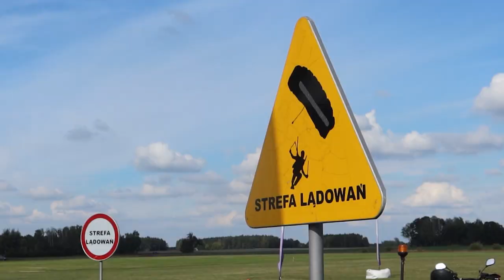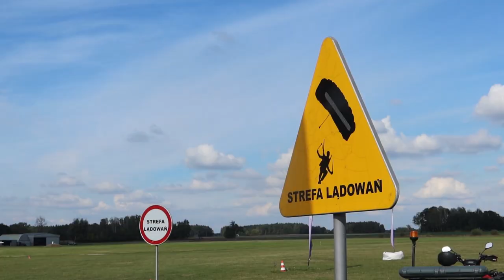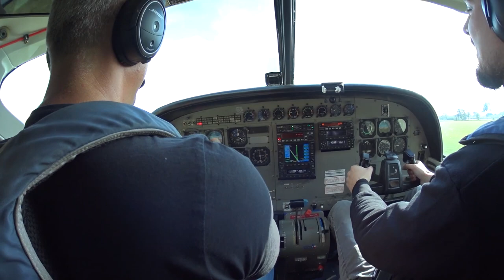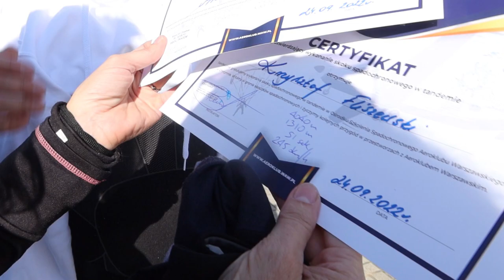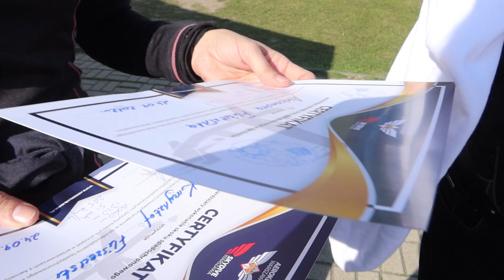MOI RODZICE SKOCZYLI ZE SPADOCHRONEM *nagrania ze skoku*